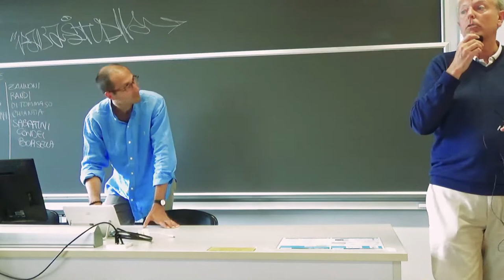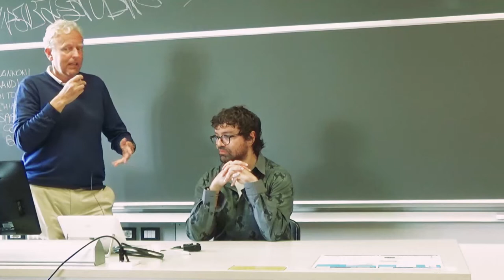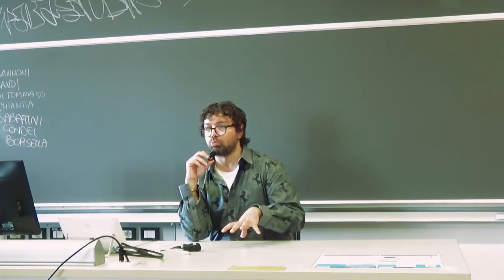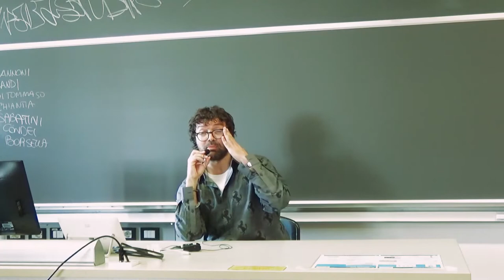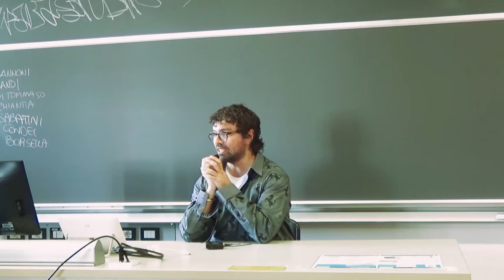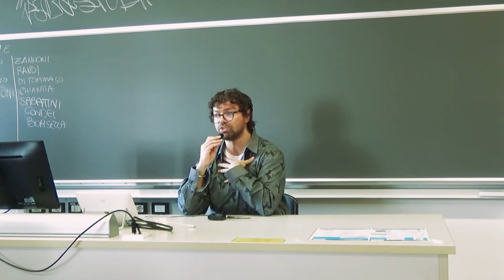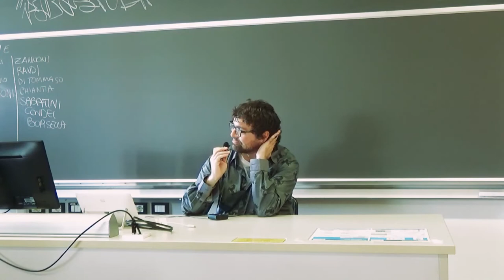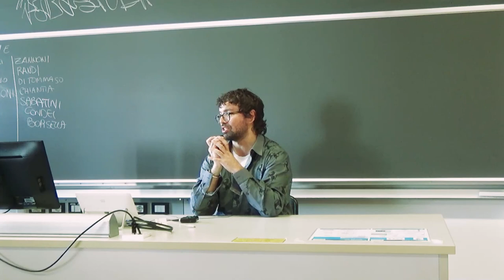Open Lecture 18 maggio - Rocco Iannone